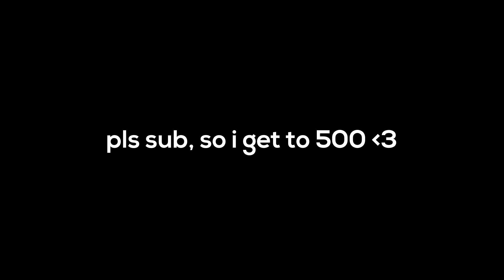oshi no ko is great.